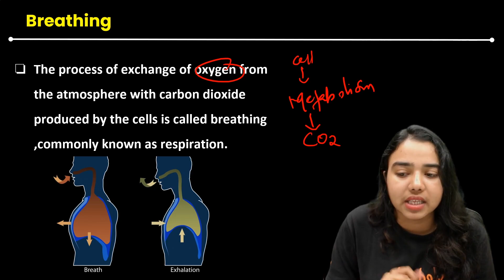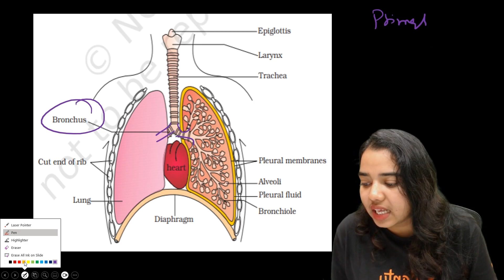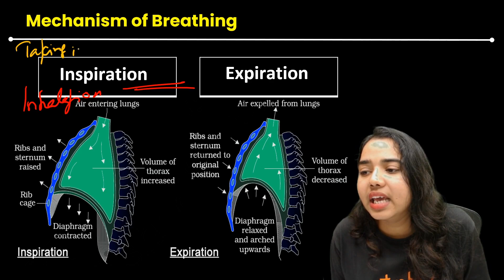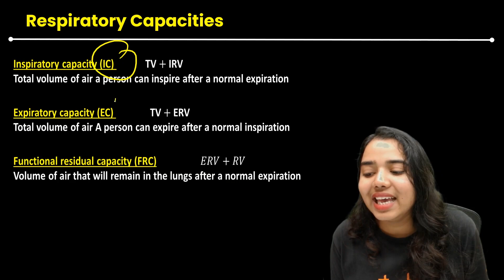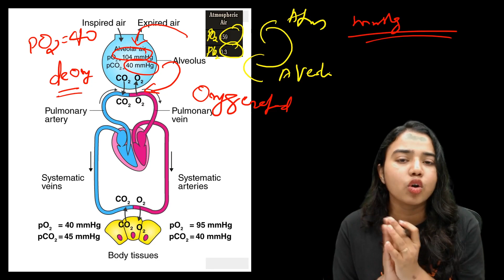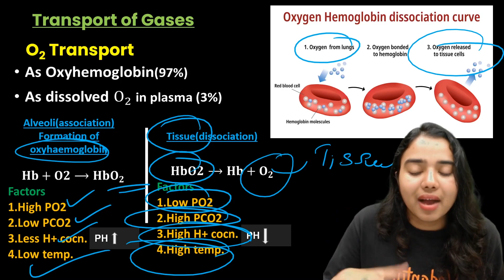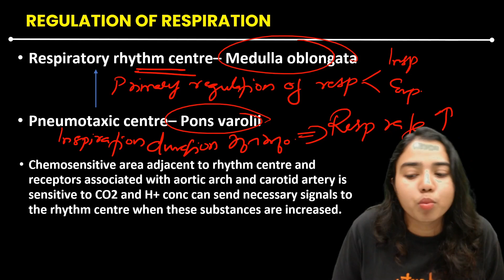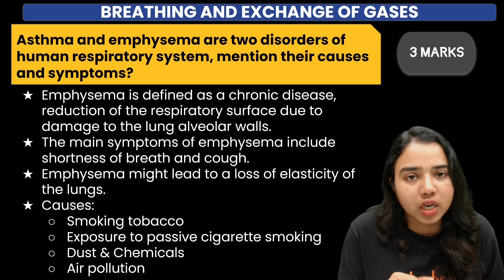Plus One - Biology - Christmas Exam Special Complete Revision - Breathing and Exchange of Gases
🎄✨ Christmas Exam Special: Plus One Biology - Breathing and Exchange of Gases Complete Revision! 📚🔬
Gear up for your upcoming exams with our comprehensive revision session focusing on Plus One Biology. In this video, we dive deep into the intricacies of "Breathing and Exchange of Gases," ensuring you have a solid grasp on these crucial concepts.